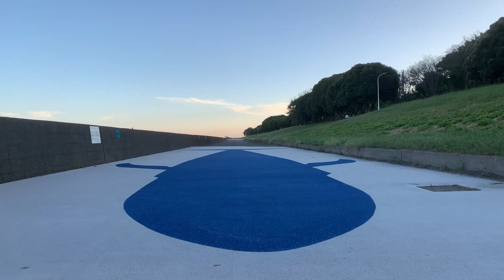Road of Marine Animals in Wakasu, Koto-ku in mid-October （江東区の海獣の道）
Walking along the Road of Marine Animals in Wakasu, Koto-ku in autumn.